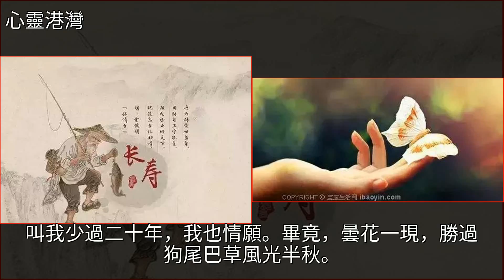長壽都值得羨慕嗎？老夫的糾結之一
長壽都值得羨慕嗎？老夫的糾結之一書法,美文長壽都值得羨慕嗎？老夫的糾結之一書法 美文